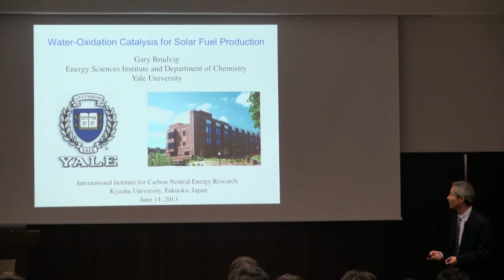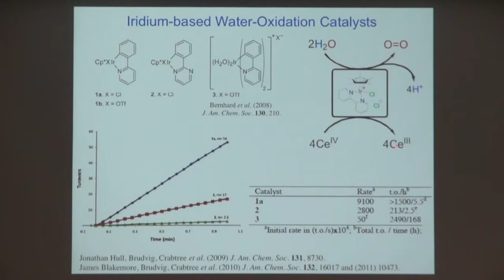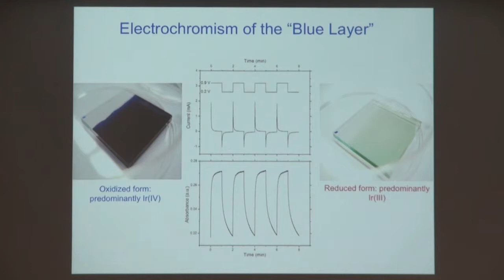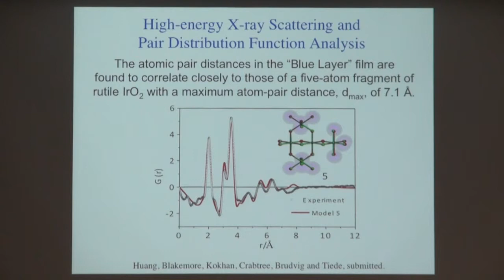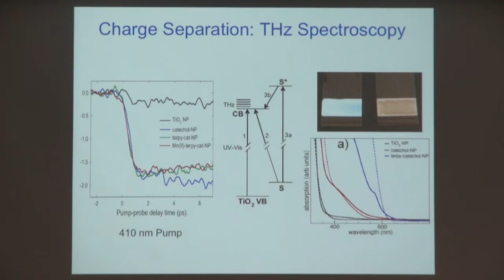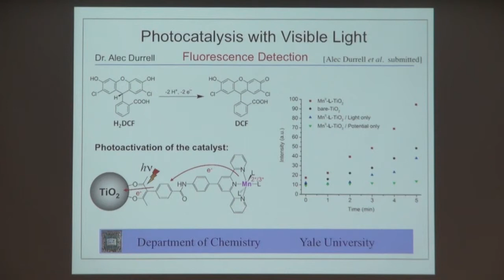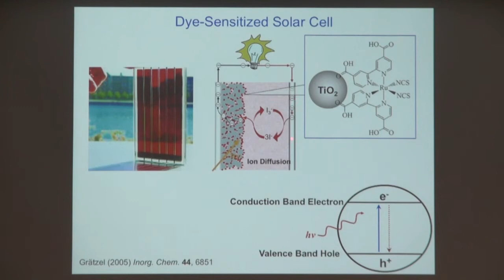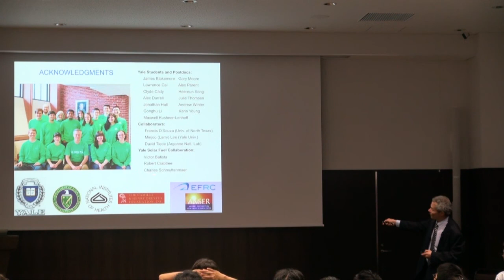2013 6 14 I²CNER Seminar Series : Prof. Gary Brudivig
[Title] Water-Oxidation Catalysis for Solar Fuel Production
[Speaker] Prof. Gary W. Brudvig, Professor, Department of Chemistry, Yale University U.S.A.
[Date & Time] Friday, June 14, 2013 4:00 p.m.

[Abstract] Devising cost effective methods for efficiently capturing and storing solar energy is among the grand challenges of science. We are using insights from studies of natural photosynthetic systems to develop bioinspired materials for photochemical water oxidation and solar fuel production. Our progress on the development of synthetic water-oxidation catalysts and their use in materials for artificial photosynthesis will be discussed. In order to use visible light to drive water-oxidation catalysis, we have designed high-potential photosensitizers for functionalization of metal oxide surfaces. In these constructs, the photosensitizer efficiently absorbs visible light and uses the energy to initiate electron transfer to an attached metal oxide. The injected electrons can ultimately be used for CO2 reduction at a cathode while the resulting holes (sensitizer radical cations) provide the potential needed for a water-oxidation catalyst. We have prepared photoanodes consisting of a high-potential porphyrin sensitizers bearing linkers for functionalization of TiO2 or SnO2 nanoparticles. THz studies and photoelectrochemical measurements demonstrate that the photoexcited porphyrin is capable of injecting electrons into both the TiO2 and SnO2 conduction bands. Current work is aimed at coupling these high-potential photosensitizers with molecular water-oxidation catalysts on the surface of a metal oxide photoanode for visible light-induced water oxidation.

[Host] Professor Ken Sakai